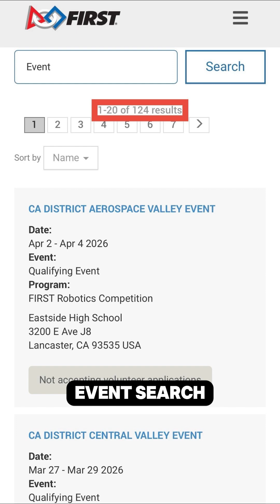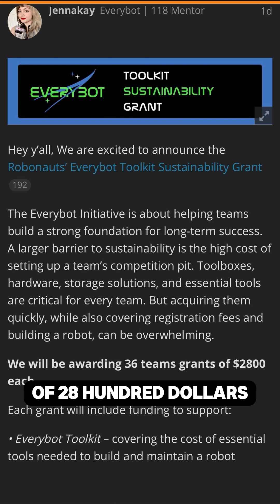Team Registration, Animation Awards, YASS, Team Grants | FRC in 90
Nick provides a ton of updates FRC teams should be aware of from new YASS software from YAGSL, to a toolkit sustainability grant from Everybot and many important deadlines for teams.